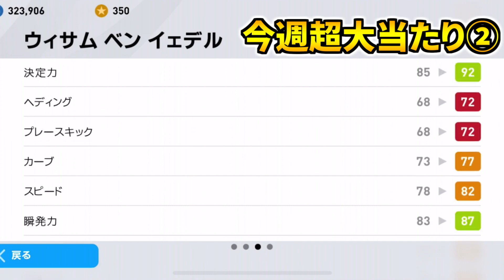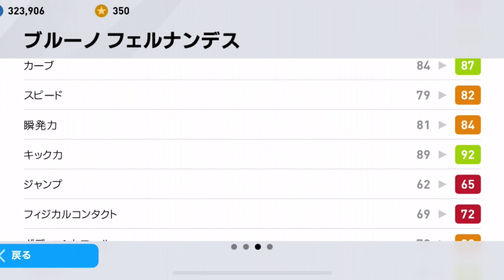【今作週間初登場激強FP!!!】週間FPガチャ2大超当たりが欲しすぎる！！！あの選手は強化具合やばすぎる？！【ウイイレアプリ2020】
今回も欲しい選手がいる！！！